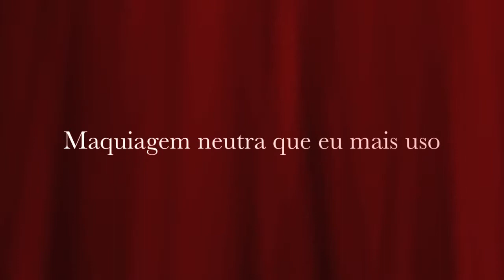Maquiagem Naked2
Oi pessoal faz bastante tempo qeu comprei a minha maravilhosa Naked2 na minha viagem e não tinha feito ainda um tutorial inspirado nela então segue uma maquiagem que sempre faço com ela. Essa é uma primeira opção se gostarem farei mais.

Instagran: @PatriciaMRamiro